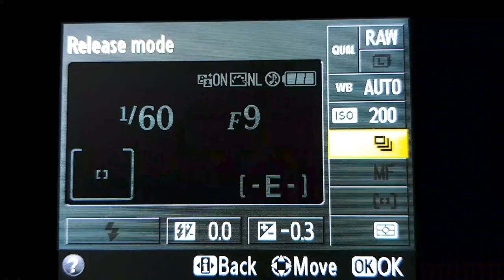6 Tips for Wildlife Photographers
In this video I show and explain a few tips for nature photographers, but more specifically for wildlife photographers. These are tips that I gathered from years of experience with low end, budget gear.

My gear:
For Photos & Video:
Nikon D3200 (camera)

Nikon AF-S NIKKOR 55-300mm f/4.5-5.6 G ED VR (telephoto lens)

PC from evetech: CPU: Ryzen 7 5700G RAM: 2x 8GB DDR4 3600MHz
Monitor: Dell SE2222H 22' Monitor

Memory card